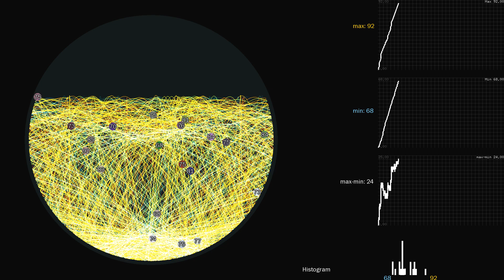20 particles heatmap (with gravity)